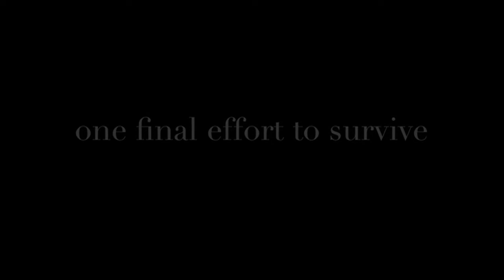Jonathan Goddard & Gemma Nixon Place Prize 2012 entry video